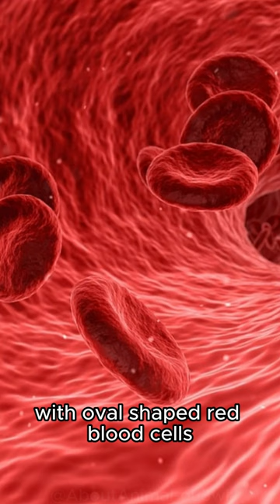The Majestic Desert Dwellers: Camels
Camels, the captivating marvels of the desert, never fail to astound. Their iconic humps, capable of storing up to 80 pounds of fat, provide sustenance for long expeditions through unforgiving terrains. With oval-shaped red blood cells, they effortlessly adapt to scorching temperatures, ensuring their survival. Equipped with three eyelids and the ability to seal their nostrils, they defy sandstorms, adding to their captivating allure. These magnificent creatures embody the spirit of resilience and adaptability in the harshest environments on Earth.